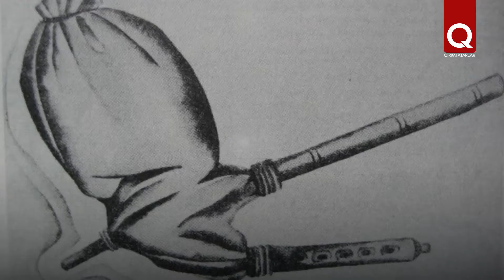Ancient musical instruments of Crimean Tatars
Crimean Tatar folk music is very diverse, it is not for nothing that it is called a treasurer of the traditions. Depending on the time, some instruments were more popular, while others, on the contrary, were forgotten. Because of this, the nature and sound of the music changed. What instruments were popular in old days?